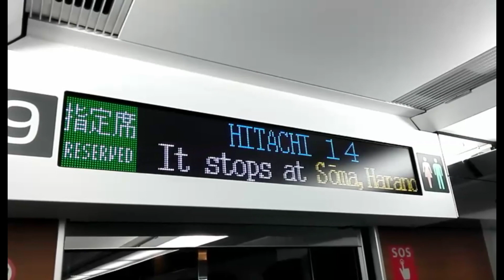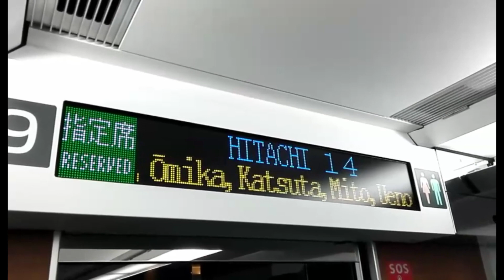【特急ひたち14号】名取駅通過車内外ダブル動画・常磐線全線復旧再開おめでとう！E657系K19編成・20 .3.14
◎常磐線全線復旧再開おめでとうございます！
この動画は仙台からの1番列車特急ひたち14号の名取駅通過映像を
車内と車外からダブル撮影動画となります！
友人がひたち14号に乗っているのです！最高ですよねホント！

ちなみにひたち14号はK19編成なので1番新しい新車ですね！

非常に良い感じに通過映像が撮れたので、この動画は自分でも
結構価値がある動画になったと思います(*^^*)

是非ともご視聴宜しくお願い致します！！

【関連動画】
◎鉄道系YouTuberで超人気のスーツさんも特急ひたちの長時間動画を
撮っていました！流石です！
この動画を見れば常磐線特急ひたちの事がかなり詳しく分かること
間違いないですね！
【上野→仙台】常磐特急復活！ ひたち３号仙台行き一番列車に乗車

そして一ヶ月前にアップした仙台地区にて試運転中の
E657系の僕の動画に出ているK7編成が何と普通に定期列車として
運用に戻っていました！後から気付いてビックリしました！！

◎こちらも鉄道系YouTuberのスーツさんの動画です。
ひたちについてガッツリと語っていますので、こちらも見てみると
とても勉強になります！

◎現在アクションカメラを頻繁に使用しています！
今の僕のYouTubeの収益ではGoProは買えないので、
GoProと同等という良い評判を聞いたので、こちらの
アクションカメラを買いました。
もちろんYouTubeの収益で買いました(*^^*)
「Crosstour アクションカメラ CT8500」です。
今回使って思いましたが、映像はかなり綺麗でした！
この動画は4KじゃなくてフルHD（1080P）で
撮影していますが、かなり綺麗です！
これが4Kならかなり綺麗かと思います！
でもバッテリーの減りが早いと思ったので、今回は
フルHDで撮ってみました。

GoProは高くて買えない。でもアクションカメラで動画が
撮りたい人にはオススメです！

【進化版】「CrosstourCT8500 アクションカメラ 4K高画質 CT8500」

メモリーカードも絶対あったほうが良いと思います！
「サムスン microSDカード64GB」

自撮り棒もあった方が良いでしょう。
「Crosstour アクションカメラ用自撮り棒」

僕はこの三点セットで購入しました。
それでも1万円でお釣り来るのは魅力ですよね(*^^*)

※アマゾンアソシエイトプログラムを利用しています。

◎セキツバのサブチャンネルもあります。
メインチャンネルは完全に「バス、車、鉄道」だけとしていますので、
ジャンルを問わないサブチャンネルも同時にご視聴頂けると
嬉しく思います！宜しくお願い致します！

こちらがサブチャンネルのリンクです。
「セキツバの気付き日報」

◎バスや鉄道の動画、日々のつぶやき動画を主にUPしております。

◉sekitsuba元超高速バス運転手について